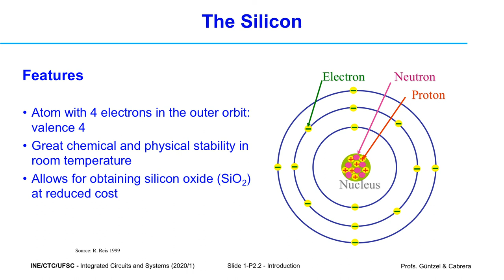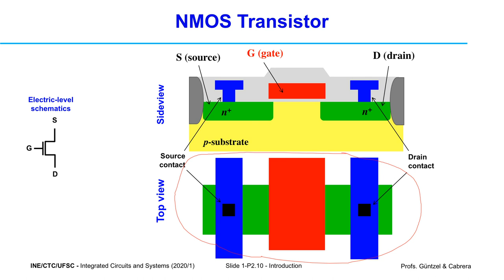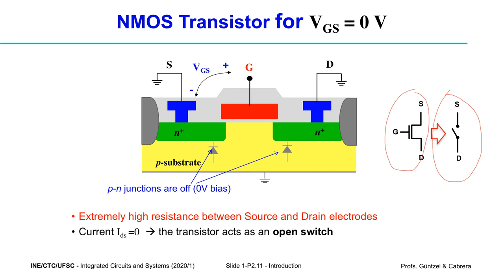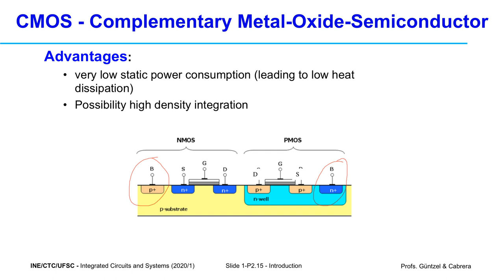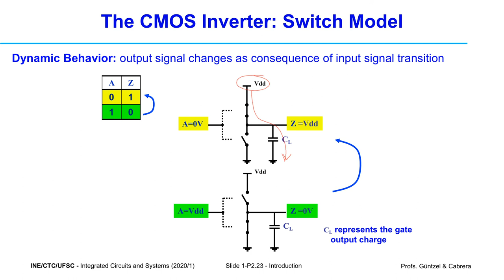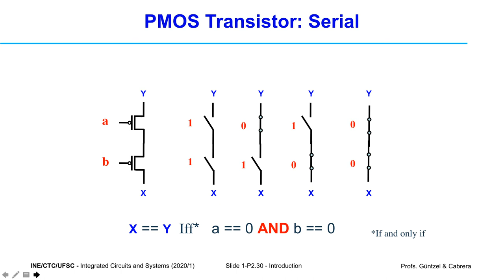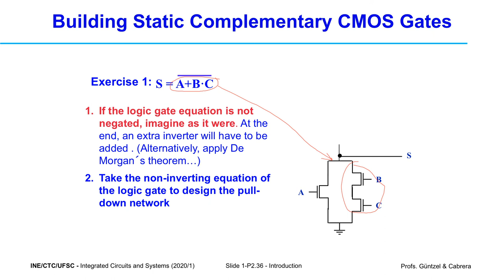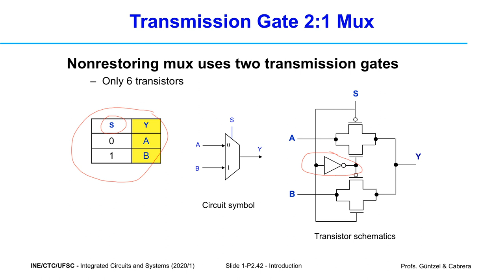Circuitos e Sistema Integrados - UFSC - Lecture 1 – Part 2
Circuitos e Sistema Integrados - INE 5442
Universidade Federal de Santa Catarina
Centro Tecnológico
Ciências da Computação & Engenharia Eletrônica
Introduction: structure and simplified operation of CMOS transistor, transistor association, layout basics, static complementary CMOS gates.